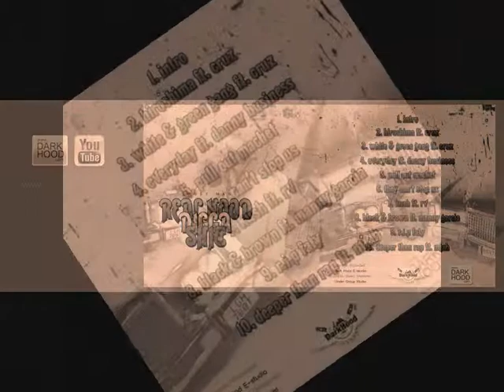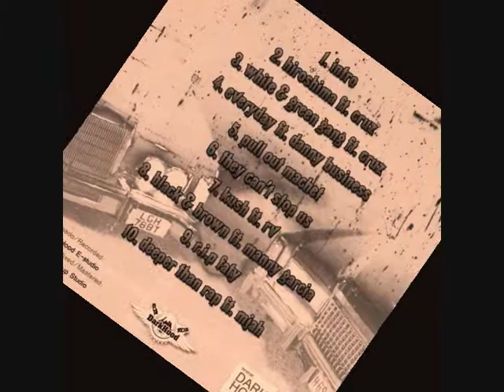ghost man ft rv kush chop and screw by dj mustafa sxm